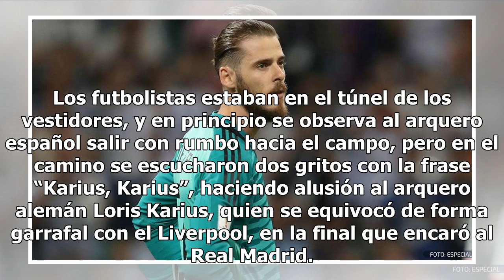El apodo que le ‘cala’ a David de Gea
El arquero español David de Gea fue víctima de la burla de dos compañeros de la selección nacional de España, durante el encuentro amistoso entre Manchester United y Real Madrid. De Gea, quien tuvo un par de errores que le costaron caro a España en el Mundial de Rusia 2018, fue increpado de forma “a...